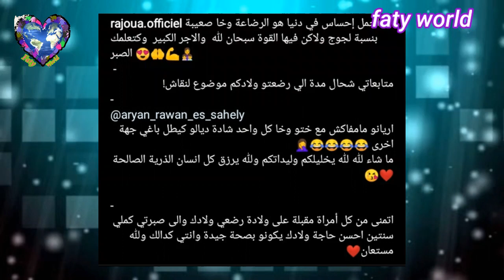رجوى الساهلي تثير إعجاب متابعيها بطريقة إرضاع طفليها